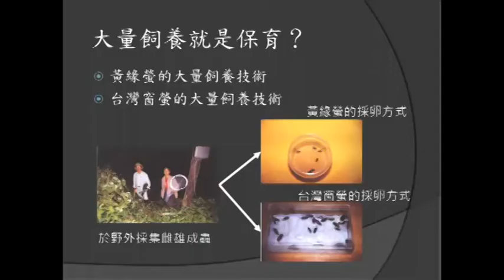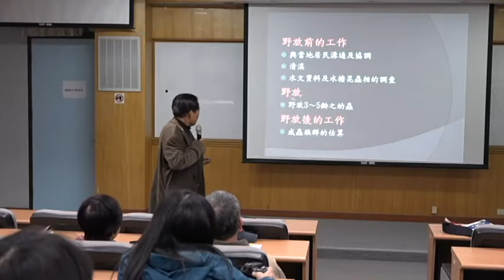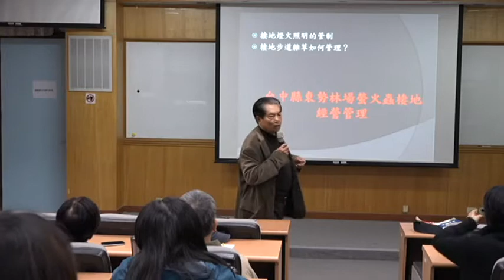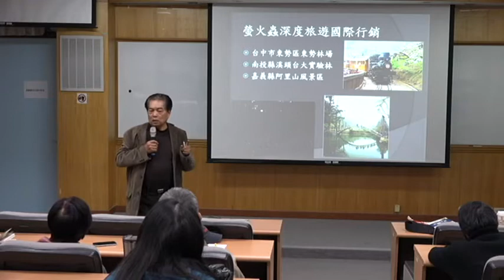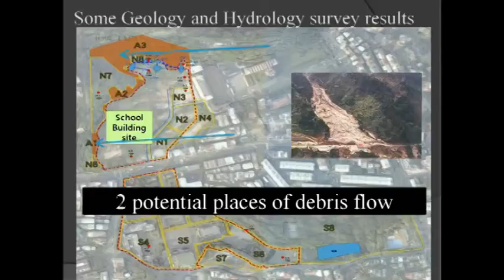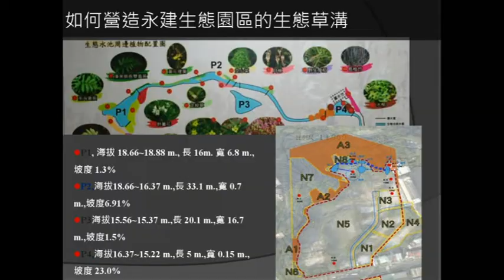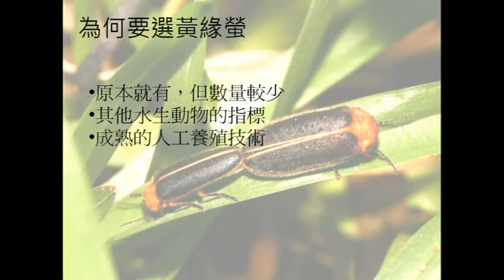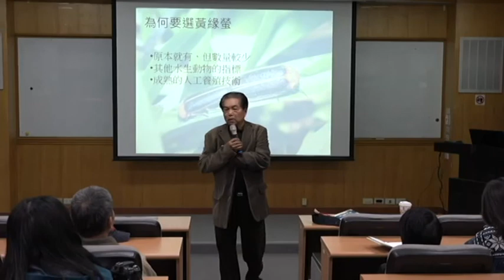大安森林公園環境基礎調查講座20150112-4大安森林公園螢火蟲之復育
大安森林公園環境基礎調查講座
講題：大安森林公園螢火蟲之復育
講者:台大昆蟲系 楊世平教授

1. 大量飼養就是保育？
2. 台北市虎山溪經驗
3. 台中縣東勢林場螢火蟲棲地經營管理
4. 螢火蟲深度旅遊國際行銷
5. 螢火蟲棲地營造的案例：永建生態園區